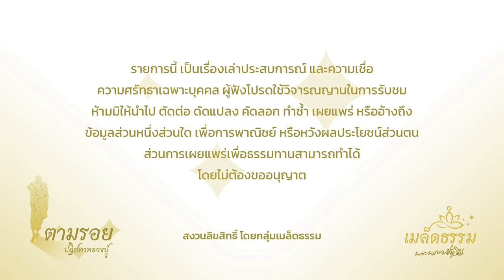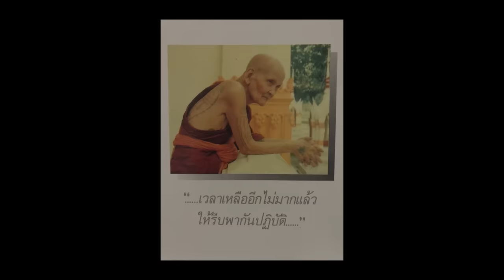EP.4 รายการตามรอยปฏิปทาหลวงปู่ดู่ พรหมปัญโญ กับรองศาสตราจารย์ชาญ อาภาสัตย์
EP.4 รายการตามรอยปฏิปทาหลวงปู่ดู่ พรหมปัญโญ
กับรองศาสตราจารย์ชาญ อาภาสัตย์